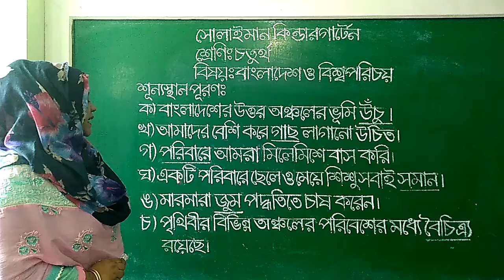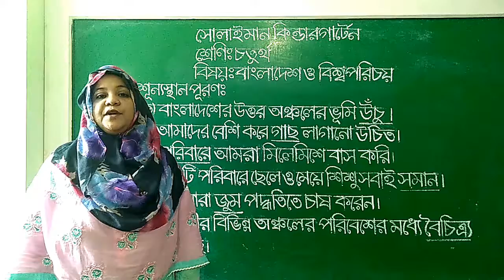Class: Four | বাংলাদেশ ও বিশ্বপরিচয় | শূন্যস্থান পূরণ | Solaiman Kindergarten, Dhaka